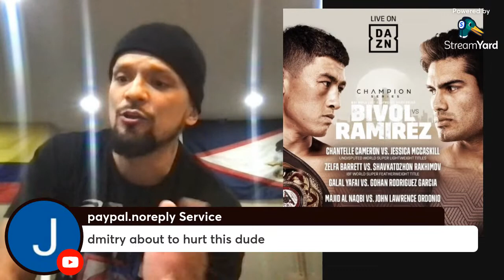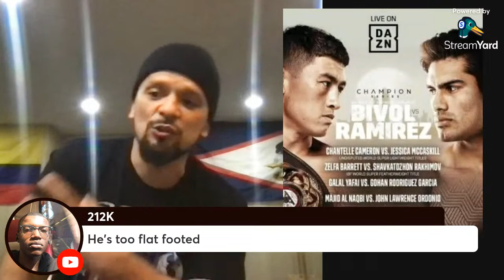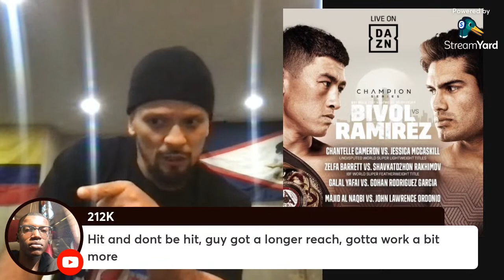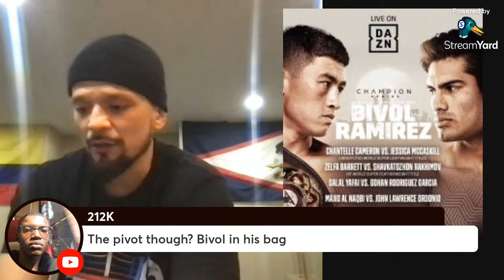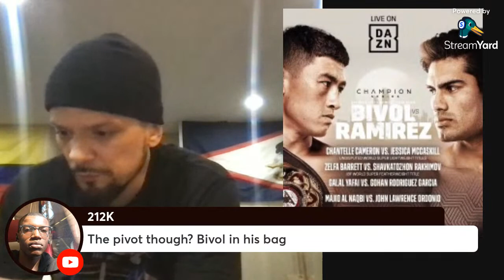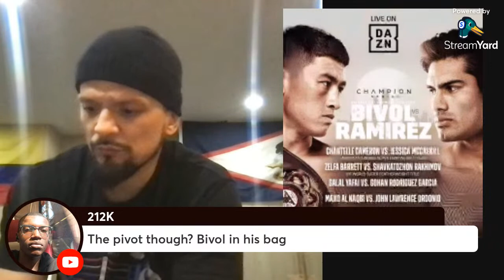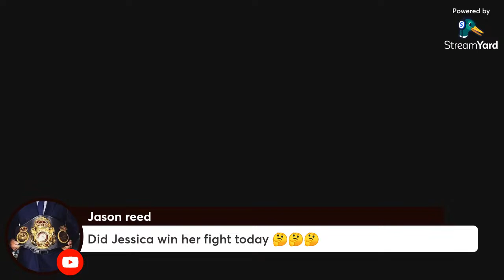Dimitry Bivol vs Gilberto Ramirez FULL FIGHT LIVE REACTION